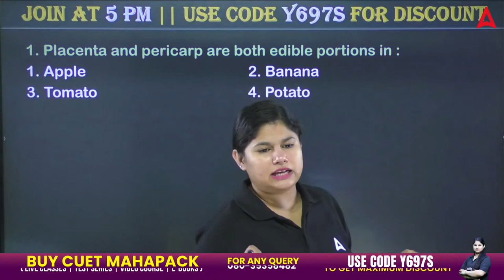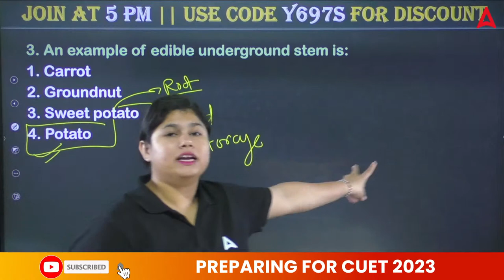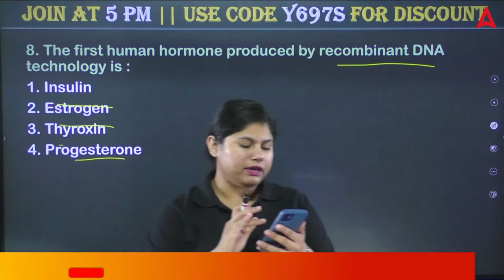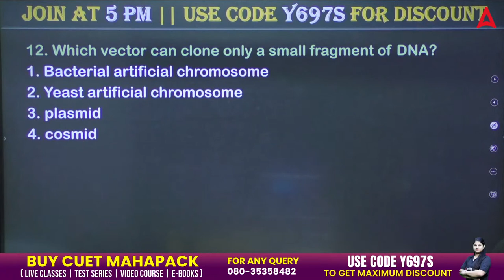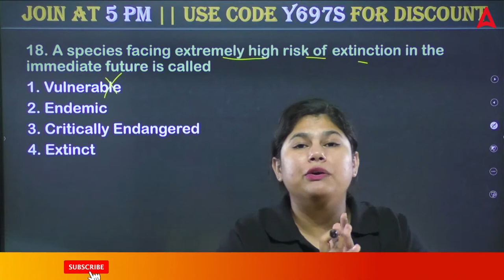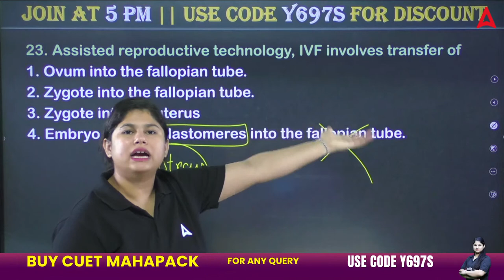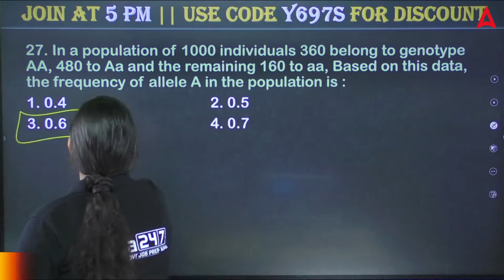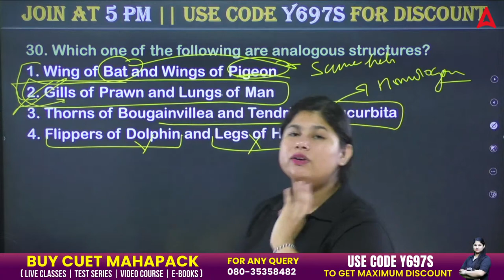CUET 2023 Biology Top 300 Previous Year Questions | Fateh Series | By Sonia Ma'am